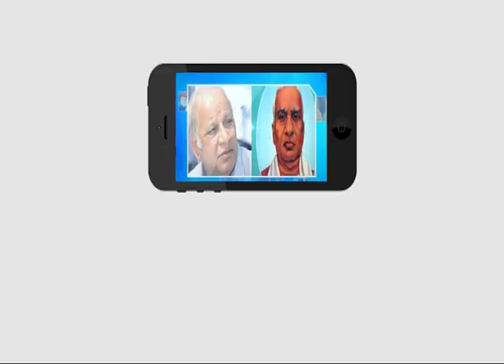హక్కుల పట్ల ప్రజలకు అవగాహాన కల్పించేలా ప్రసారాలు చేయాలి...!| Ambedkar TV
హక్కుల పట్ల ప్రజలకు అవగాహాన కల్పించేలా ప్రసారాలు చేయాలి...!